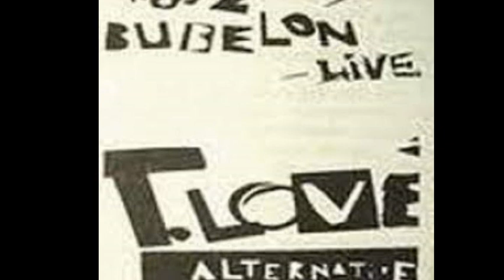T.LOVE ALTERNATIVE LIVE JAROCIN 1984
NAGRANIE POCHODZI Z TAŚMY KASETOWEJ SKOPIOWANEJ Z INNEJ TAŚMY NA KTÓREJ NAGRYWAŁ SIĘ MATERIAŁ KONCERTU BEZPOŚREDNIO Z MIKSERA.. TAKICH KASET POWINNO BYĆ WIĘCEJ,JEDNA Z NICH PRZELEŻAŁA U MNIE PRAWIE 40 LAT,WIĘC NIE MOŻNA WYMAGAĆ ODNIEJ SUPER JAKOŚCI,ALE WARTO POSŁUCHAĆ. BARDZO DOBRY KONCERT.